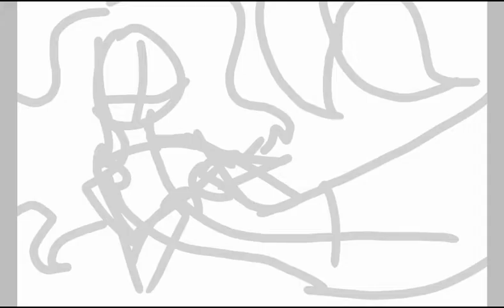Mermaid OC!! [SpeedDraw]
Literally just made her up. Felt like drawing a cute little mermaid so I did OwO hope you like it!!!

Also if you want to see more of my art I mostly post on my instagram: sofiathepotatoartist
Its a private account but that's just because of bots. Request and i'll accept!!